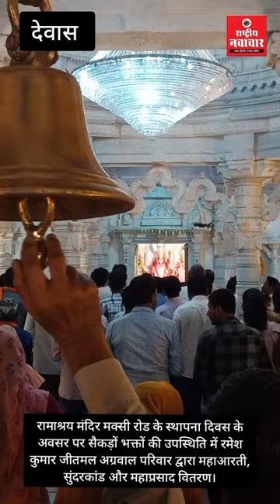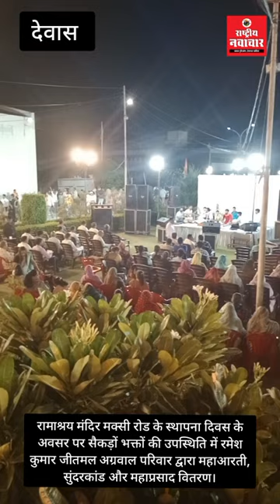रामाश्रय मंदिर के स्थापना दिवस पर रमेशकुमार जीतमल अग्रवाल परिवार द्वारा महाआरती, सुंदरकांड,महाप्रसाद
रामाश्रय मंदिर मक्सी रोड के स्थापना दिवस के अवसर पर सैकड़ों भक्तों की उपस्थिति में रमेश कुमार जीतमल अग्रवाल परिवार द्वारा महाआरती, सुंदरकांड और महाप्रसाद वितरण।